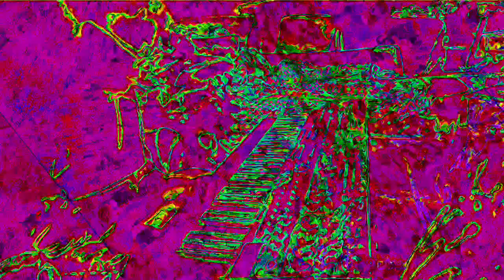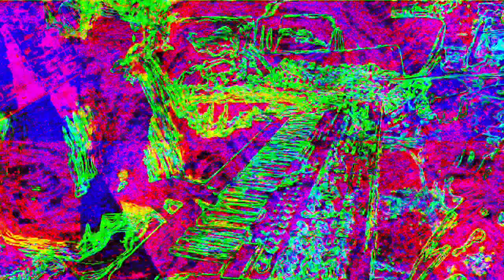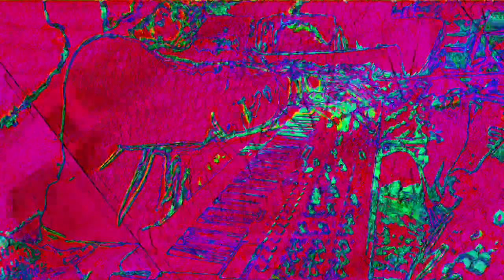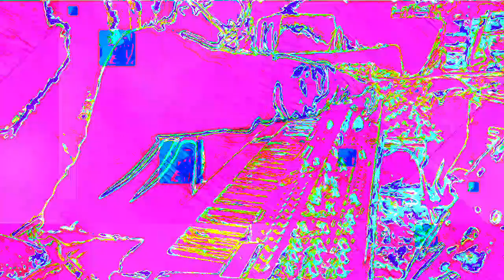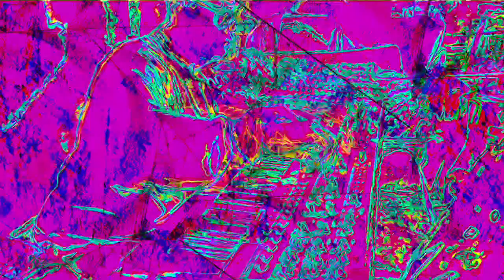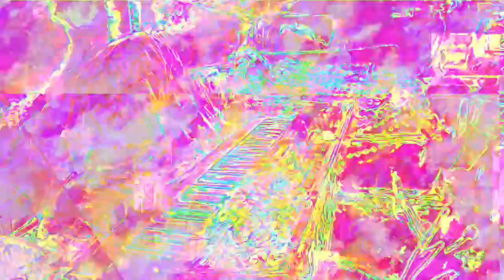Movie 22 11 27 08h03m44s The 12m12s video set uploaded. *Photosensitivity Warning*